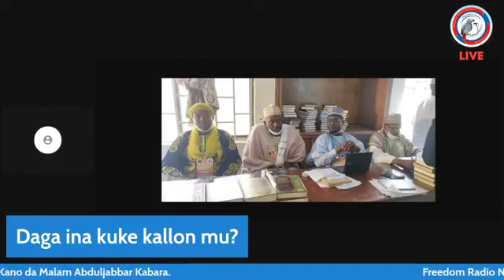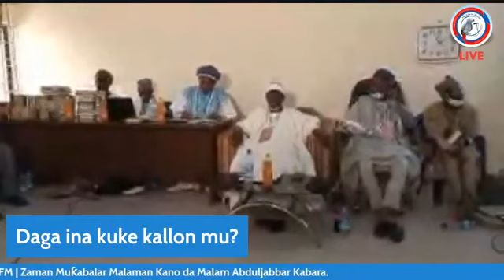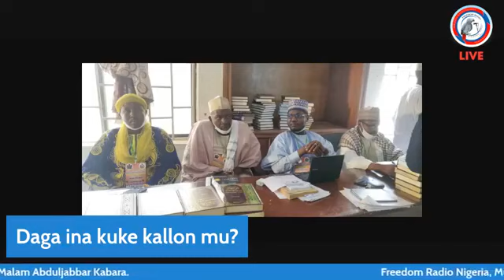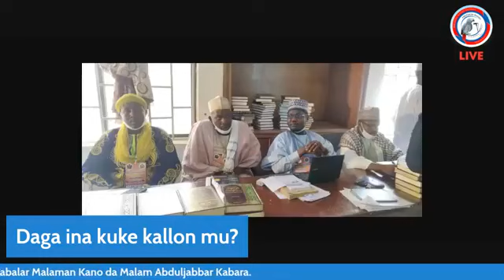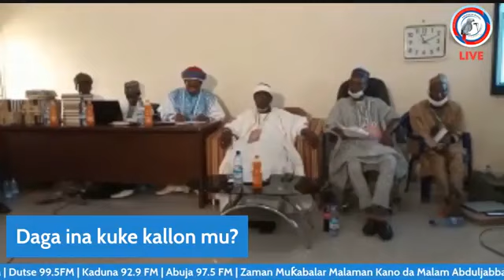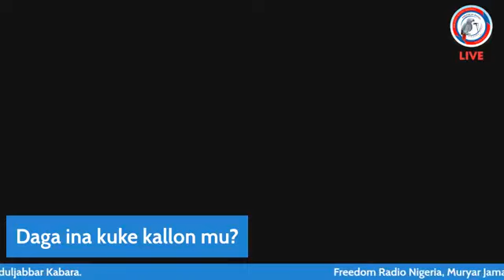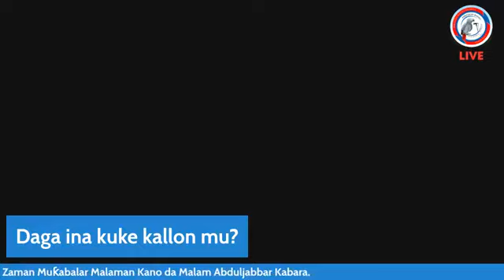Muqabala Abduljabbar da malaman Kano wannan shine vedio Audio na gaskiya Page mu A Facebook Daa ira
Fage mu A Facebook shine Daa ira